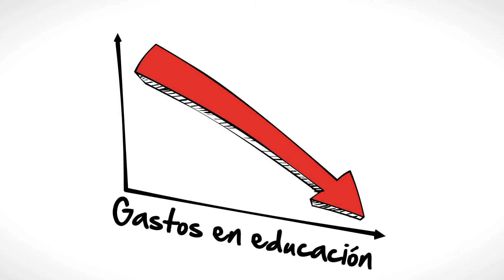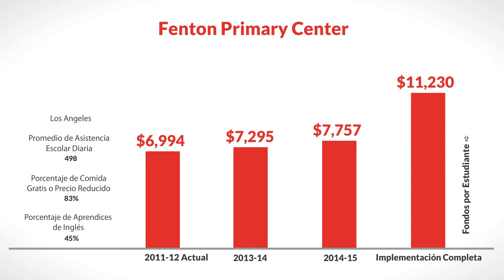LCFF for Fenton Primary Center